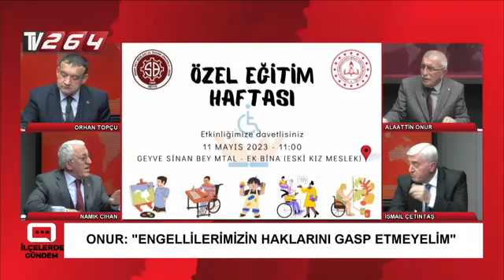İlçelerde Gündem | 10 Mayıs 2023